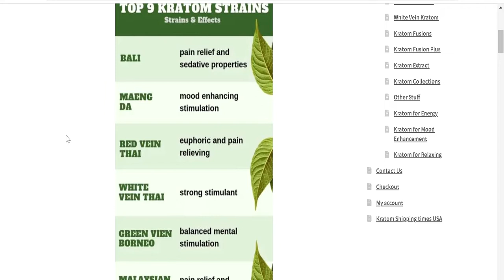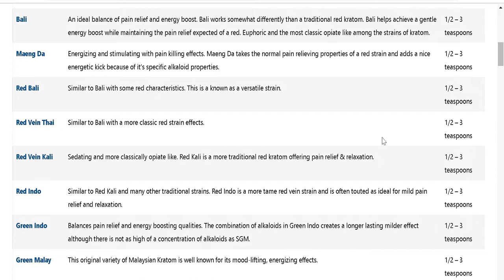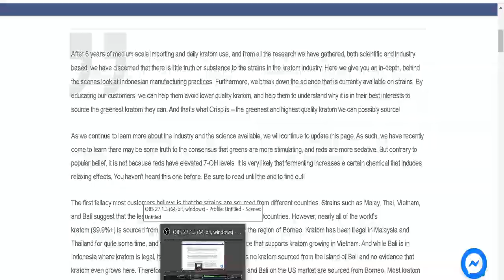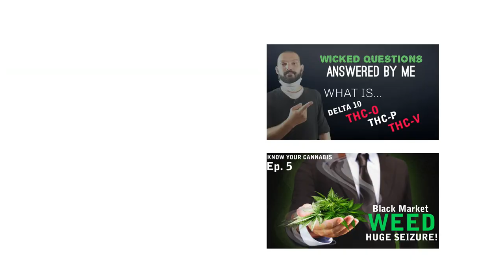Kratom Strains And Names Revealed Are They Real Or Made Up?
Welcome back everyone hope your all well and have had a great holiday, today segment is called Wicked Questions Answered By Me, as a retailer I get many questions from consumers looking to gain insight about the things I carry.

So todays episode is covering the many different names and strains of kratom the southeast Asian plant that has taken the world by storm over the years for it's pain relieving or relaxing properties that many claim.

For years I have questioned the legitimacy of the names of the kratom that emerges into the market but this is the first time I have found scientific evidence suggesting not only are the names questionable but possibly the strains as well.
Watch or listen to learn more about this discovery.